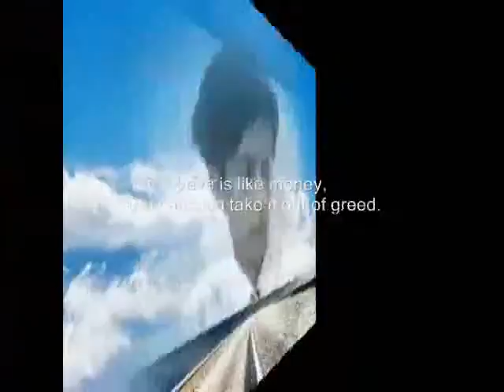money y,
do.
do so
Money is an excellent servant, but the host
very bad.